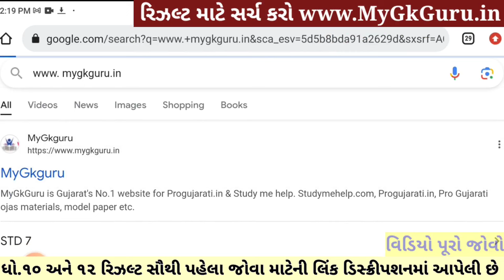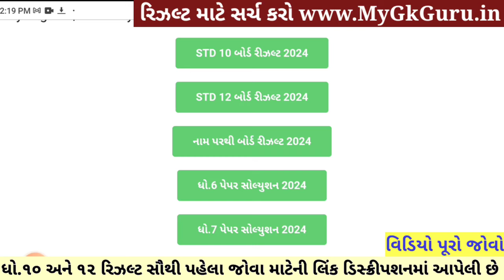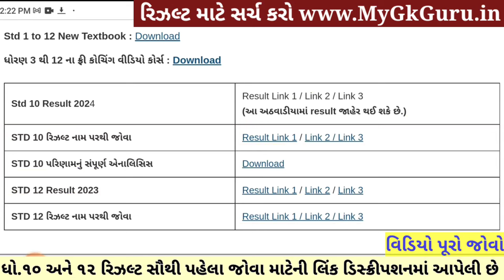🔥 std 10 result date 2024, std 12 result 2024 date, gseb result date 2024, 12 science result 2024